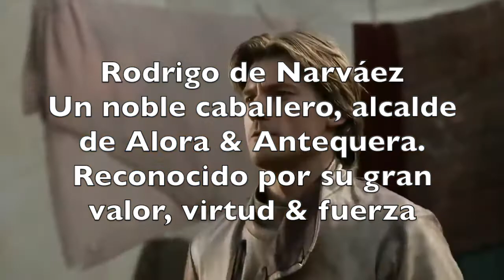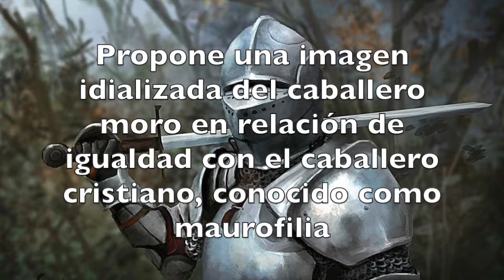El Abencerraje y Hermosa Jarifa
Video de análisis la novela morisca, Siglo de Oro Verano 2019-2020.